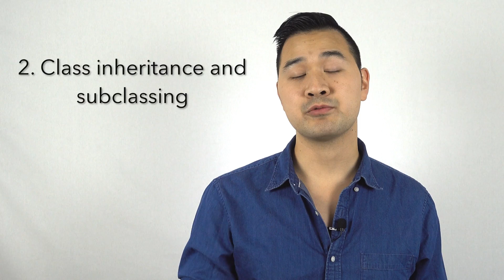Build Your Swift Skills - Lesson 1 - The 4 skills you're about to learn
This 7 part video series is the next step from the War Card game.

You'll continue building your skills with Swift and learn some critical concepts that will enable you to build more complex apps and express more complex logic with your Swift code.

In this video, I'll reveal the Swift coding concepts that you will learn in the next 7 lessons.

DID THESE LESSONS HELP YOU?